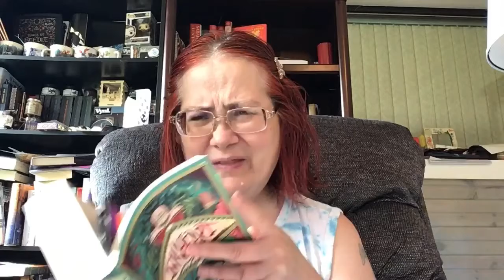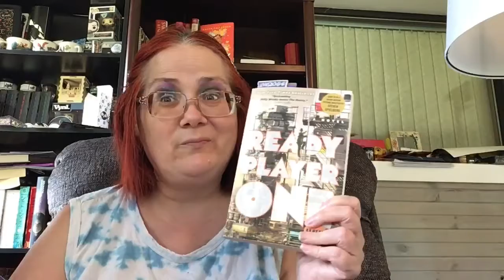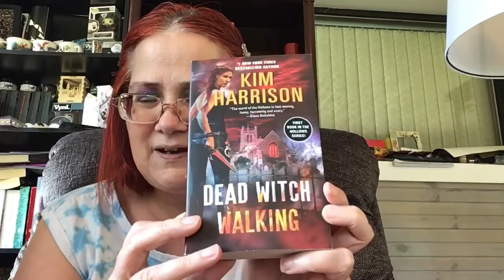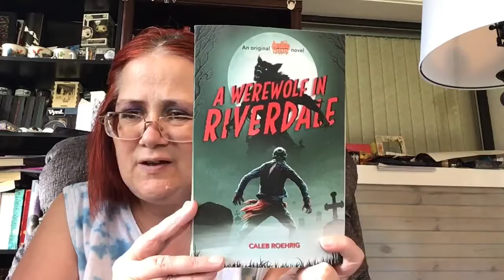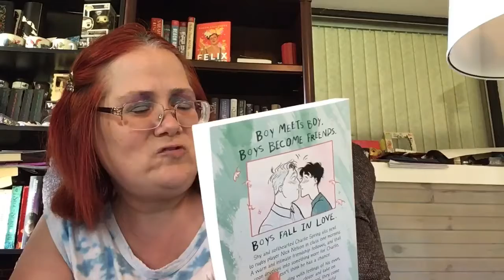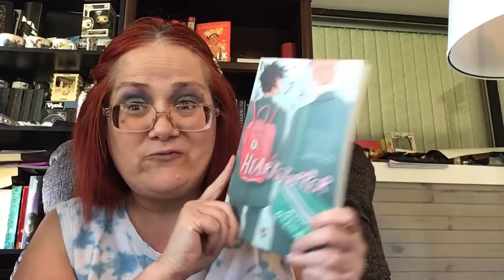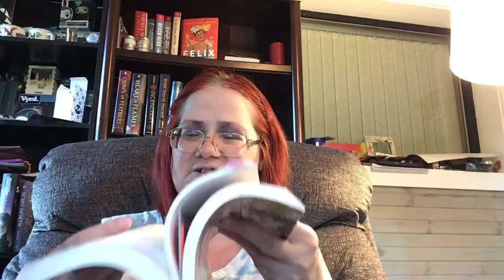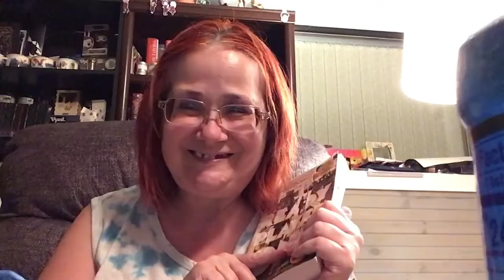Day 6 Of The Reading Rush Vlog: Some Book Mail.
Almost finished With My Last Book.